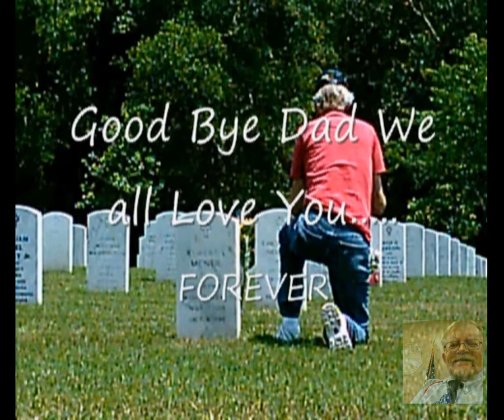My Father Bernard L Gregory passed 2008 on My Birthday May 30th, David Gregory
My father, Bernard L. Gregory enlisted in the Service after Pearl Harbor, he joined the 101st Airborne, The Screaming Eagles, and jump on D Day in Normandy, he fought in the Battle of the Bulge, when the Commander told the Nazi Commander who had our troops surrounded and asked to surrender by the Nazi commander, here is the US ARMY official details: This is the English version of the message:

To the U.S.A. Commander of the encircled town of Bastogne.

The fortune of war is changing. This time the U.S.A.
forces in and near Bastogne have been encircled by strong
German armored units. More German armored units have crossed
the river Our the near Ortheuville, have taken Marche and
reached St. Hubert by passing through Hompre-Sibret-Tillet.
Libramont is in German hands.
There is only one possibility to save the encircled
U.S.A troops from total annihilation: that is the honorable
surrender of the encircled town. In order to think it over
a term of two hours will be granted beginning with the
presentation of this note.
If this proposal should be rejected one German
Artillery Corps and six heavy A. A. Battalions are ready
to annihilate the U.S.A. troops in and near Bastogne. The
order for firing will be given immediately after this two
hours' term.
All the serious civilian losses caused by this
artillery fire would not correspond with the wellknown
American humanity.

The German Commander."

The Division Operations Officer, Lt. Col. Harry Kinnard recalled that McAulliffe initially asked, "They want to surrender?" Moore told him, "No sir, they want us to surrender." McAulliffe arose and erupted in anger, which shocked those looking on. He took the paper, looked at it, said "Us surrender, aw nuts!" and dropped it on the floor. Maj. Jones was dismissed. McAulliffe then left the Headquarters to go congratulate a unit on the Western perimeter that had successfully taken out a German road block earlier that morning.

When Jones left the Headquarters, he went back to the F Company Command Post and spoke with the two German officers. When he returned to his Regimental Headquarters, he phoned the division headquarters.

Upon returning to the division headquarters, McAulliffe was informed that Jones had phoned to say that the two German officers were still waiting at the F Company Command Post. Since they brought a formal demand they felt they were entitled to a formal reply and they were to return to the German lines two hours after delivering their message.

McAulliffe asked that Col. Harper be summoned to the Division Headquarters. Harper, who was still inspecting his units' positions, was contacted by radio.

When Harper arrived at the Headquarters, he was asked to wait outside of the closed door to McAulliffe's quarters. Inside, in the presence of his staff, McAulliffe wondered aloud, "Well, I don't know what to tell them." At that point, Kinnard said, "What you said initially would be hard to beat." McAulliffe asked "What do you mean?" Kinnard, said, "Sir, you said nuts." All members of the staff enthusiastically agreed, so McAulliffe wrote it down on a message pad and said, "Have it typed up."

The reply was typed up, centered on a full sheet of paper. It read:

To the German Commander,

N U T S !

The American Commander"

Our family military experience doesn't not end there, after the Irag invasion of Kuwait Iraqi president Saddam Hussein ordered the invasion and occupation of neighboring Kuwait in early August 1990. Alarmed by these actions, fellow Arab powers such as Saudi Arabia and Egypt called on the United States and other Western nations to intervene. Hussein defied United Nations Security Council demands to withdraw from Kuwait by mid-January 1991, and the Persian Gulf War began with a massive U.S.-led air offensive known as Operation Desert Storm. After 42 days of relentless attacks by the allied coalition in the air and on the ground, U.S. President George H.W. Bush declared a cease-fire on February 28; by that time, most Iraqi forces in Kuwait had either surrendered or fled. Though the Persian Gulf War was initially considered an unqualified success for the international coalition, simmering conflict in the troubled region led to a second Gulf War–known as the Iraq War–that began in 2003.
My son James Gregory, joined the Army, he was not sent sent overseas during Desert Storm, Zachary Gregory was in Irag after the fall of the Twin Towers and served 16 months over there and my grandson Mark Gregory who joined the Marines and served two 8 months tours in Iraq. They all are in this video at the National Cemetery in Bushnell, FL

David Gregory